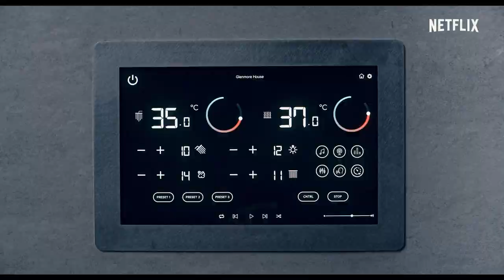Man Vs Bee | Trailer Resmi | Netflix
Manusia 🙋🏻‍♂️ Lebah 🐝 Anjing 🐶 = Bencana 🔥
Rowan Atkinson membintangi Man Vs Bee, sebuah serial komedi yang akan membuat seluruh keluarga tertawa terpingkal-pingkal. Hinggap di Netflix 24 Juni.

Trevor, si ayah kikuk, berusaha mengalahkan seekor lebah licik saat menjaga sebuah rumah mewah. Namun, ia malah menyulut lebih banyak kekacauan dalam serial komedi ini.